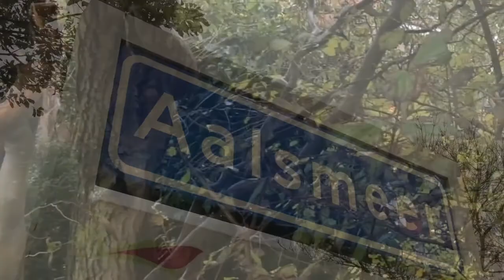Woonhuis in Aalsmeer | Eveleens Makelaars | Maarse & Kroon Hof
Deze woning is door Eveleens Makelaars verkocht.

Punterstraat 2
1431CT Aalsmeer